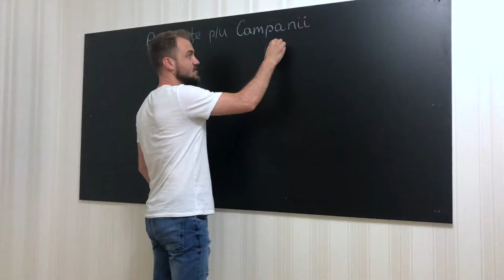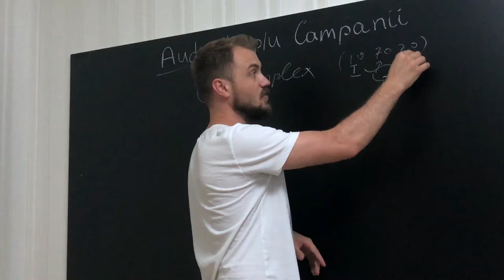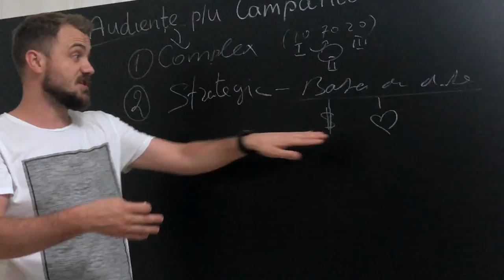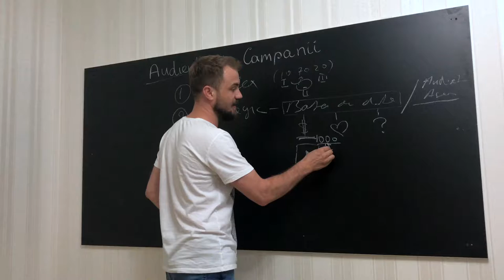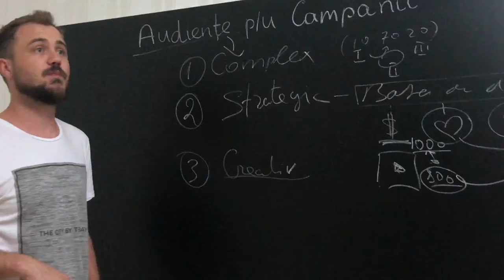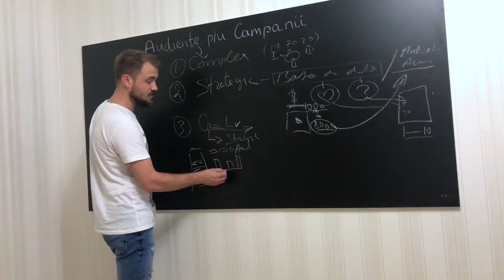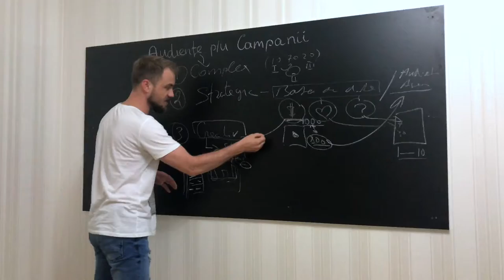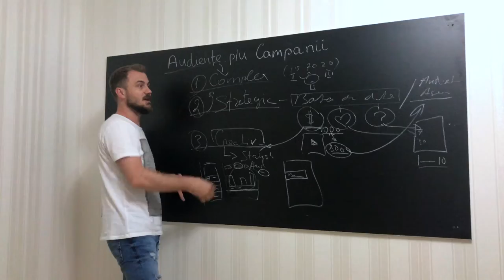Talmazan | Tipuri de audiențe pentru campanii | Dumitru Talmazan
Astazi discutam despre o alta latura a campaniilor - despre Audiențe.
Cum le clasificam?
Cum le folosim corect?
Cum le dezvoltam eficient?